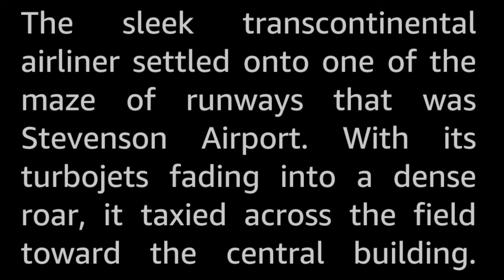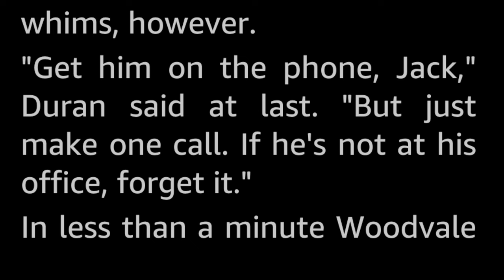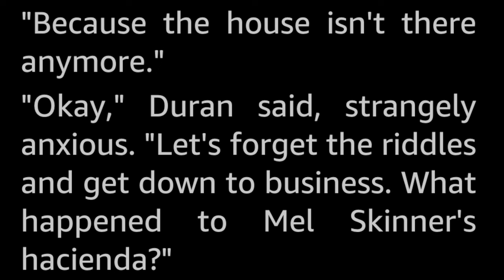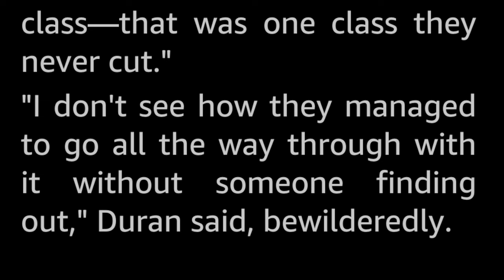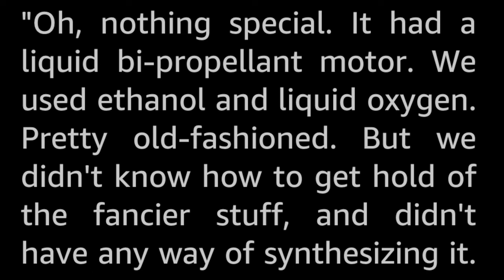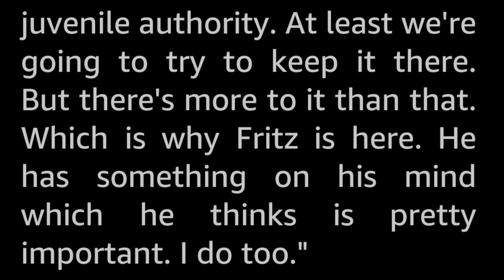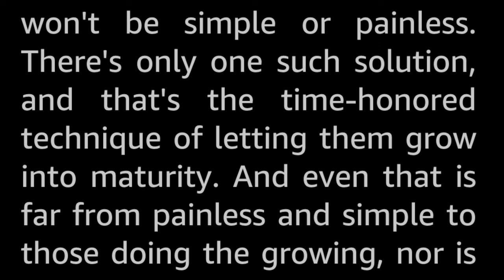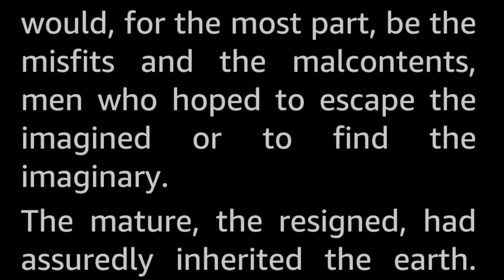A Mixture of Genius by Arnold Castle -Vintage Science Fiction Short Story Audiobook sleepstory human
Who, but the imaginative young, shall inherit the stars?

This Arnold Castle is a bit of a mystery. A one shot wonder, or a pseudonym? There does not seem to be any information about this specific author to be found online, or it might simply be a case of the proverbial needle in the haystack of namesake Arnolds and Castles. Anyway, this story is one of four credited to this name, all published between 1954 and 1960.